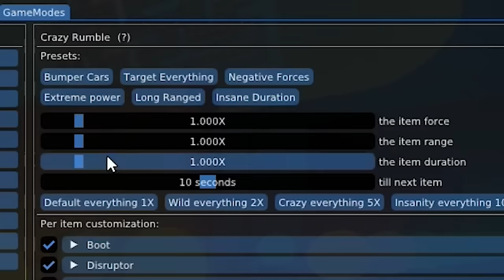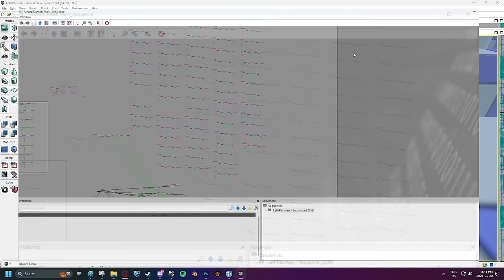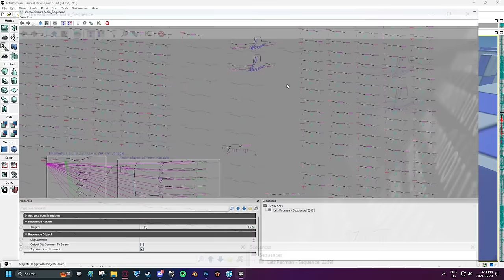ROCKET LEAGUE PAC-MAN IS HERE, AND IT'S INSANE!